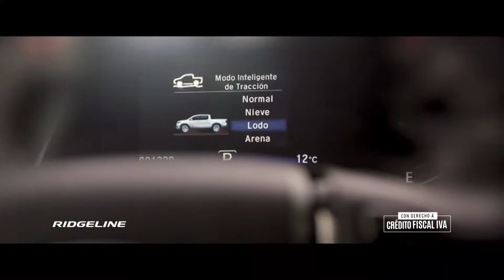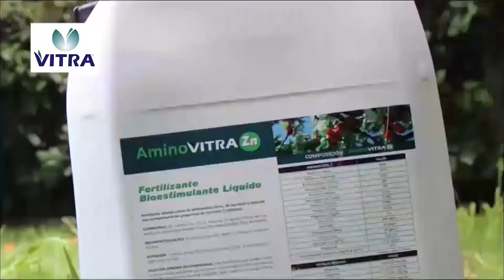Revista del agro 14 de agosto